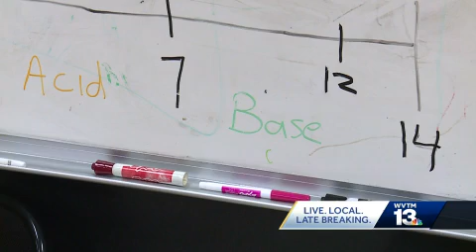BFRS adds more paramedics to its roster thanks to in-house program